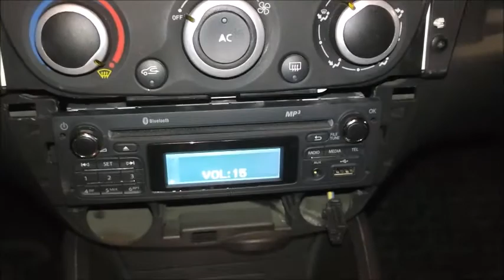Renault Fluence Megane 3 Teyp Kodu Nasıl Girilir ?